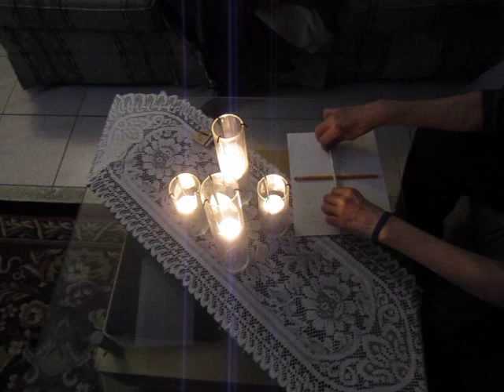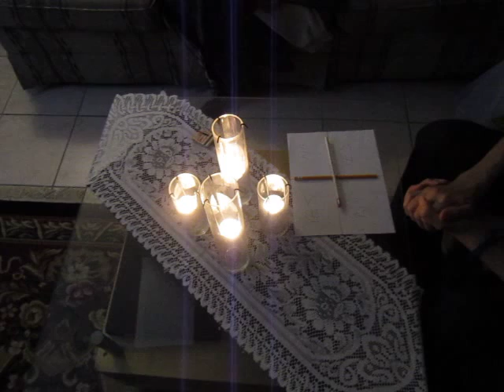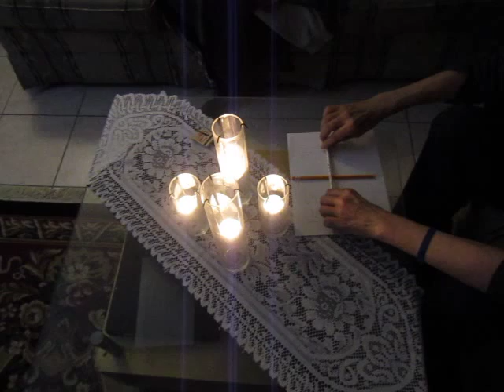SUMMONING A DEMON NOT RECOMMENDED ..... ACTIVITY CAUGHT ON CAMERA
Decided to do a stupid experiment with the so called Charlie the Mexican Demon with suprising results.